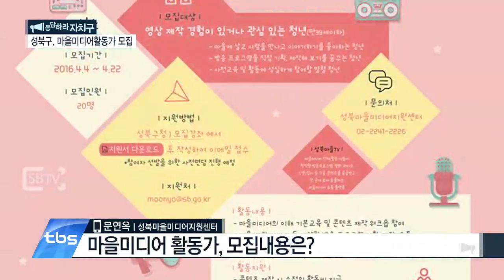[tbsTV] 응답하라 자치구 - 성북구, 마을미디어활동가 모집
응답하라 자치구 시간입니다. 성북구에서 지역 소식을 전할 마을미디어 활동가를 모집하다는 소식이네요. 더 자세한내용을 성북마을미디어지원센터 문연옥 담당자 연결해 알아보겠습니다. 안녕하세요